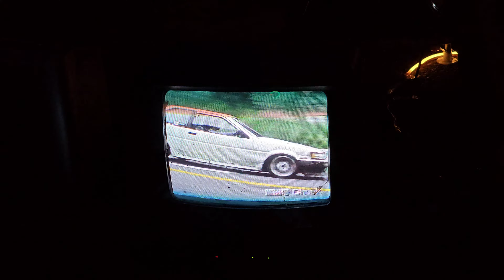Drift King Drift Battle at Wall Speedway, NJ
hey everyone, this week I travel to wall stadium speedway, NJ for drift king drift battle. this was the first time being back to wall since formula drift! it was good to be back at wall and excited for this event. this was a 2-day event, but I attended the first day (Saturday).  this video will showcase the car show, some drifting and Keiichi drifting! thanks for watching and enjoi!!!